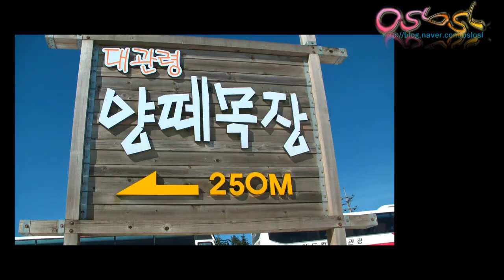강릉 평창 선자령(부산토요자유산악회)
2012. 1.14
강원도 선자령(1,257m)에 다녀왔다

대관령, 풍력발전기로 유명한 선자령 고개를 트레킹하였다
눈꽃 만발한 백두대간을 기대하였는데...  눈꽃은 없었다

대관령 바람 맞으며
푹푹 밟혀 흩날리는 하얀 눈가루에 햇살이 함께하여
은빛이 등산화 옆으로 날아다녔다..

대관령휴게소-새봉-선자령-초막골-초막교(5시간)
부산토요자유산악회